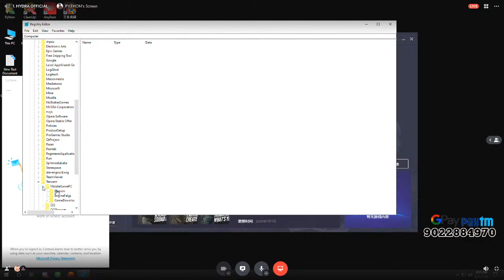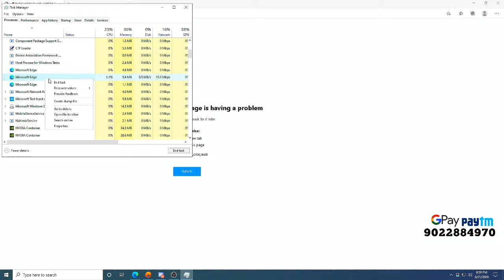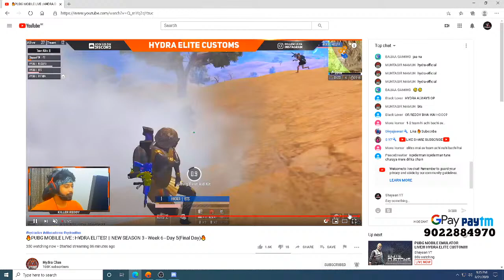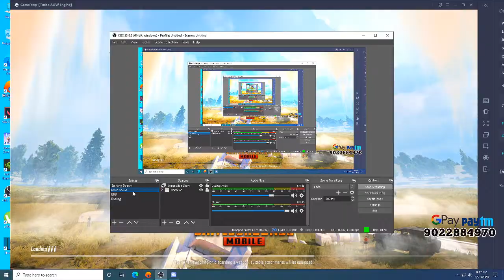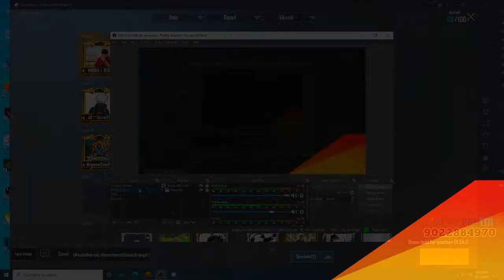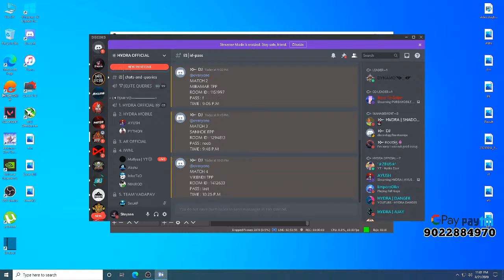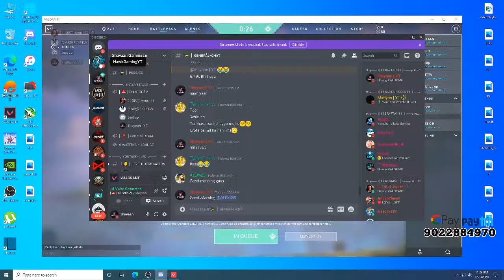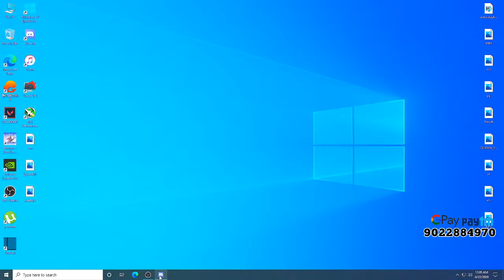PUBG MOBILE EMULATOR LIVE!!! HYDRA ELITE CUSTOM!!!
HI,This is shayaan khan.I am from Mumbai,Maharashtra.I Enjoy playing online games and try to connect with you all by heart.
Hope u guys enjoy my videos and be a part of shayaankhan family..

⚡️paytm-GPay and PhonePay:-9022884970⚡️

TOP DONATORS NAME
1-Naved
2-Bikas Yogi

♦️No spam,self promotion or promoting others
♦️No Racism/Profanity
♦️No trash talking for others youtubers
♦️No discussion on politics
♦️Respect moderators
♦️Help by reporting spammers/abusive trolls
                                🖥PC SPECS🖥
👉Cabinet - Cooler Master M530 Rgb
👉Ram - 16GB ddr4 Gskill Corsair Vengeance
👉Gpu - Zotac Geforce RTX 2060
👉Monitor - Acer KG271 144hz
👉Headphone - Redgear Cosmo 7.1 Gaming
👉Mouse - Logitc G402
👉 MasterLiquid - ML240R Addressable RGB
⚡️⚡️internet speed - 60 Mbps up and down
🟥If you want your subscription to appear on screen make sure your subscription are public 🙏🏻🙏🏻🙏🏻